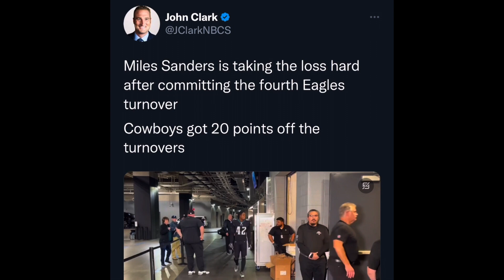Miles Sanders fumbles are concerning| Eagles fans should be worried